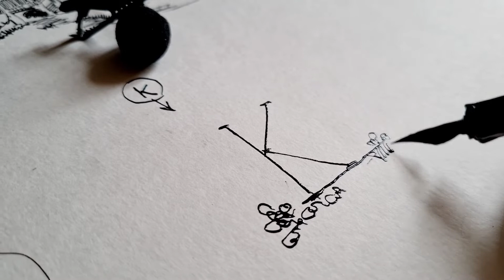ASMR drawing - pen and ink.